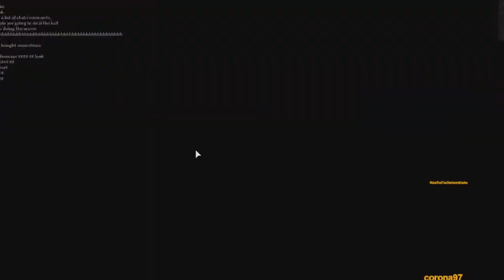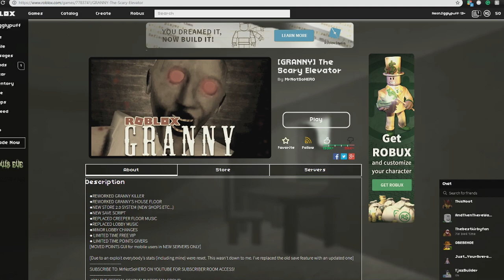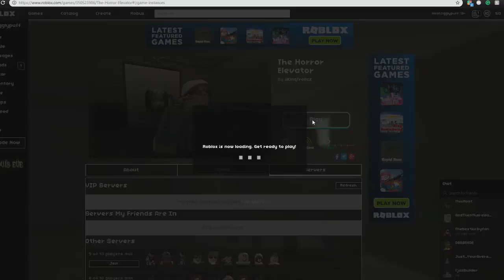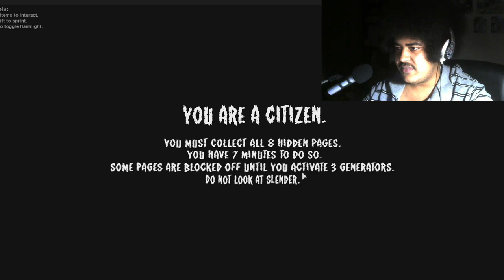THE SCARIEST GAME OF ALL TIME... Roblox.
I can't believe it took me this long to play ROBLOX. and SCARY ROBLOX of all things! HAPPY HALLOWEEN!

NeonJP~